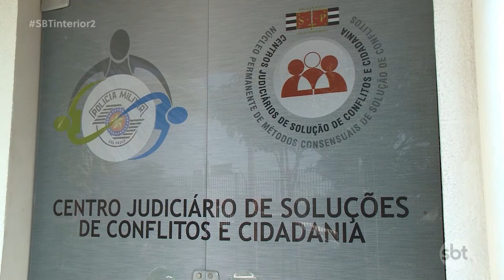Rio Preto ganha novo Centro Judiciário de Soluções de Conflitos e Cidadania